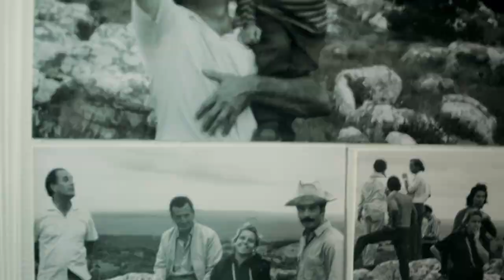Movie | WILSON | Tráiler